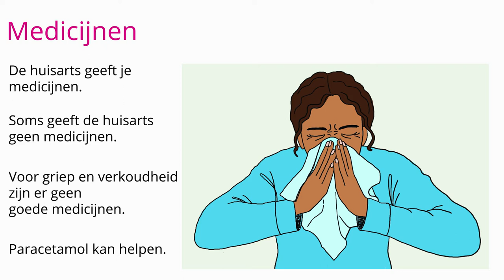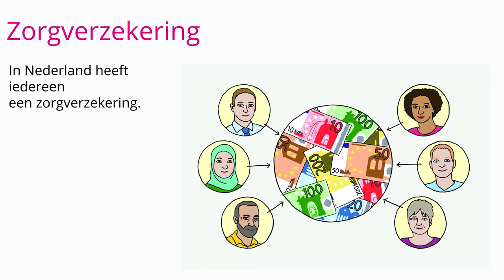Als je ziek bent deel 2, Module Gezond Inburgeren | Pharos, expertisecentrum gezondheidsverschillen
Eenvoudige voorlichtingsmaterialen voor nieuwkomers

Bij deze video is gratis digitaal lesmateriaal beschikbaar. Dit vind je op de website van Pharos:

Inhoud video 2   Als je ziek bent (deel 2):

Medicijnen
Apotheek
Drogist
Tandarts
Zorgverzekering

Speciaal voor mensen die beroepsmatig of als vrijwilliger met nieuwkomers in contact komen of verantwoordelijk zijn voor hun inburgering, heeft Pharos eenvoudige voorlichtingsmaterialen
ontwikkeld. Hierin worden in een logische volgorde en op basale wijze een aantal onderwerpen
behandeld, met als doel de nieuwkomer:
• Te informeren over hoe de zorg in Nederland in elkaar zit;
• Handvatten te geven voor een gezonde(re) leefstijl;
• Op laagdrempelige wijze de Nederlandse taal bij te brengen.
U kunt de materialen inzetten tijdens de begeleiding. Onderwerpen die aan bod komen zijn:
• Zorgverleners: huisarts en verwijsbrief, huisartsenpost, tandarts, ziekenhuis
• Medicijnen halen en gebruiken: recept, apotheek, drogist, bijwerkingen
• De lichaamsdelen en wat basale kennis over het lichaam
• Gezond blijven: bewegen, ontspanning, gezond eten en drinken
• Stress en hoe daarmee om te gaan
• Zwangerschap, seksualiteit en relaties
• Kinderen en opvoeding
• Zorgverzekering